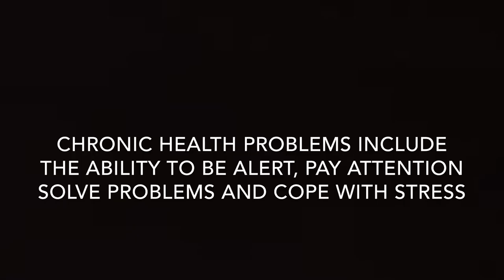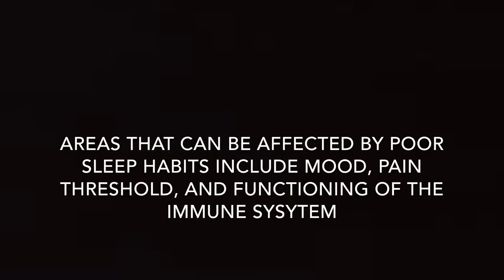English documentary 2018 ( a living nightmare)